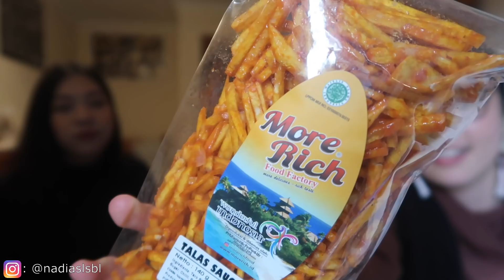Reaksi Murid2 Internasional Makan Cemilan Indonesia (PART 2)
TERJEMAHAN BAHASA INDONESIA DI SISTEM PENGATURAN
ENGLISH SUBTITLES IN SETTINGS

EQUIPMENT
I use Movavi Video Editor to edit my videos